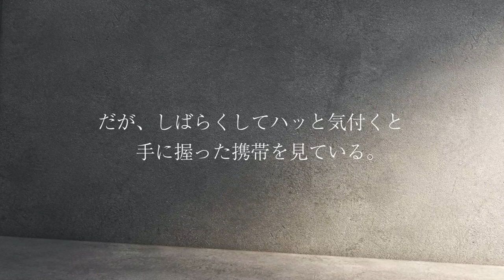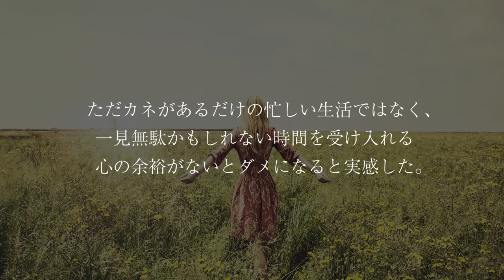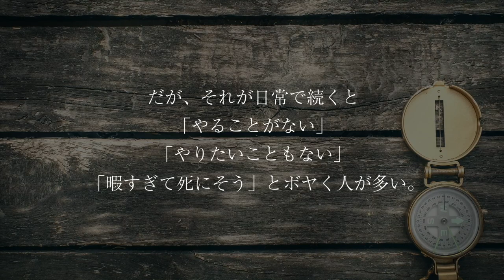GACKTの勝ち方特装版朗読CD試聴動画vol.087「GACKTが優雅に気づいたその瞬間」